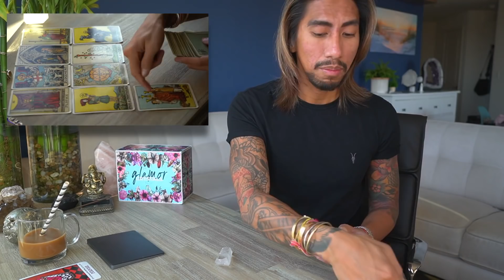LIBRA - "THE BEST MOVE YOU WILL EVER MAKE, BRAVO!" NOVEMBER 1-7 WEEKLY TAROT READING